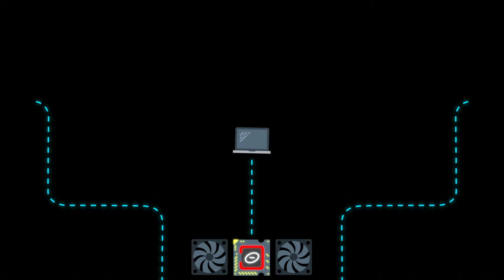CENTRUM PRODUCTION \\ SPOT \\ WINTER 2018